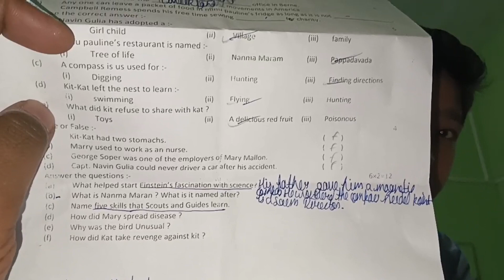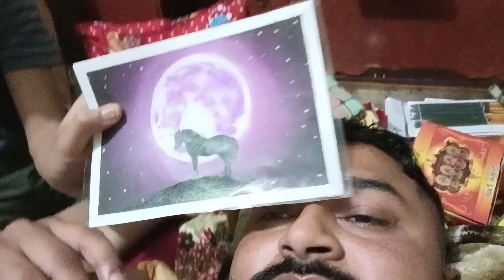nonu Ne yah Kya bana diya !!